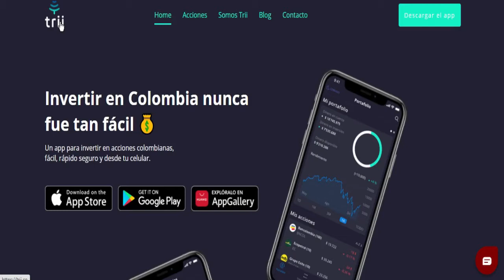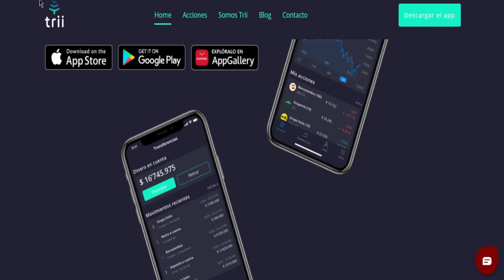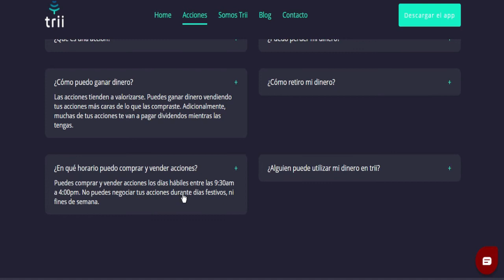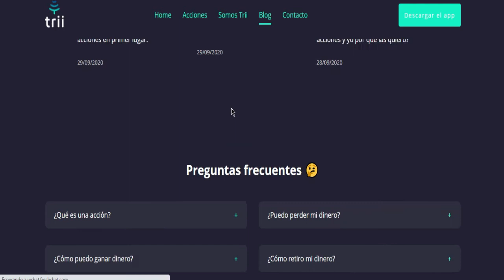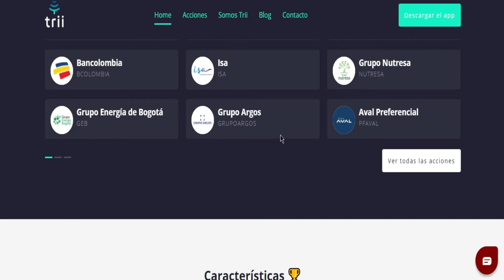💰 Nueva APP Trii Para INVERTIR En BOLSA De VALORES 2022 |🔥 Que Es TRII 2022